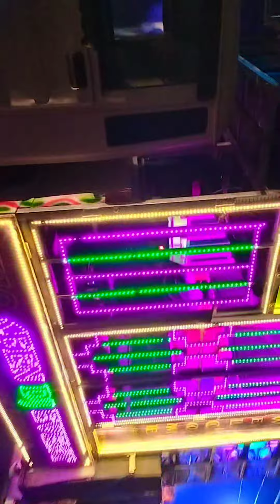KARKE KA PURVA TO KAMSERA BANGRA BARAT JALAUN SHOKEEN DJ SENGANPUR AURAIYA UTTAR PRADESH 9027935425